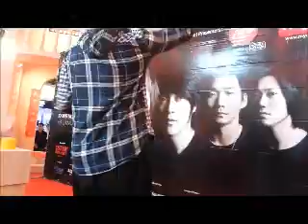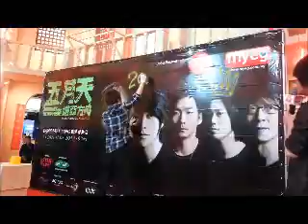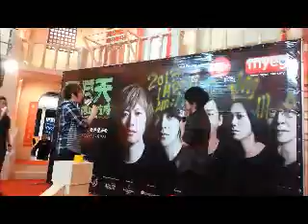2013 - 五月天 MAYDAY Now&here in Malaysia Fans Meeting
MAYDAY's Lead vocalist A-Shin (阿信) and band leader MONSTER (怪兽) arrived in Kuala Lumpur on 15 January 2013 for a press conference (@Hilton Double Tree Hotel) and Fans Meeting session (@Paradigm Mall Kelana Jaya) in conjunction with promoting their upcoming live concert on 2 & 3 March 2013 at Putra Indoor Stadium, Bukit Jalil.